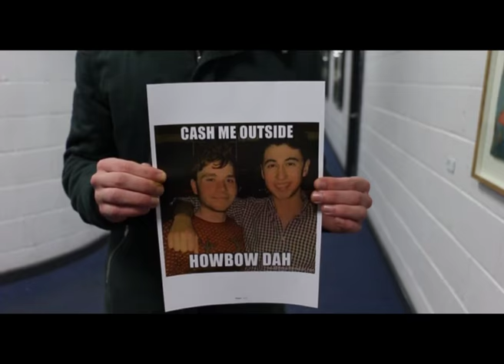DCUtv News: DCU Debates Memes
To Meme or not to Meme, That Is The Question DCU Debate Society discussed on Wednesday the 8th February. With memes becoming a common form of communication among students, DebateSoc's motion of choice was 'This House Believes Memes Do More Harm Than Good'. Reporters Paul Dwyer and Andrew Byrne went along to the event to find out once and for all whether or not memes should become a thing of the past.